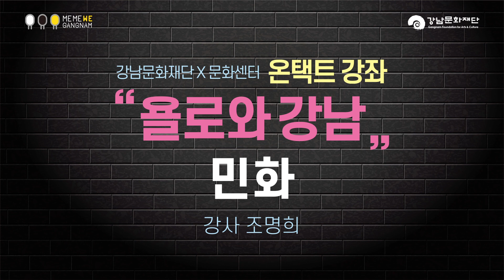[문화센터]욜로와 강남_민화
강남문화재단X문화센터 온택트 강좌
"욜로와 강남" - 민화 (강사 조명희)
민화 모란도를 그리는 법을 함께 배워보아요~